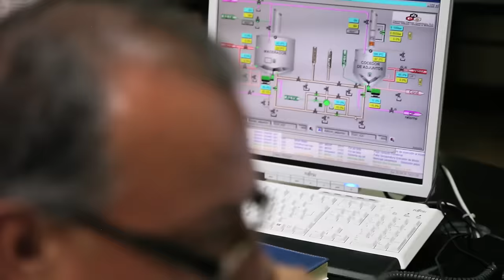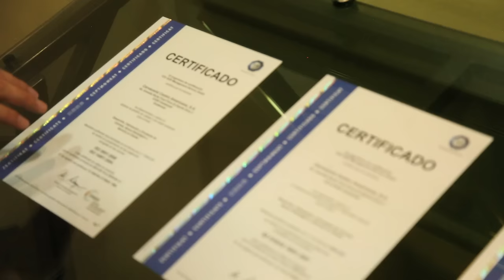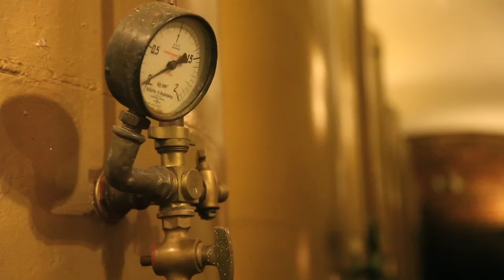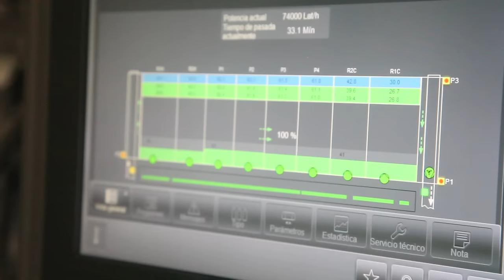Gallo, el corazón de la cerveza en Guatemala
El fabricante cervecero que diera a luz a la marca más popular de cerveza en Guatemala es hoy una compañía diversificada dedicada a la producción de bebidas azucaradas, refrescos, agua embotellada, jugos, alimentos enlatados, snacks y desarrollos inmobiliarios.